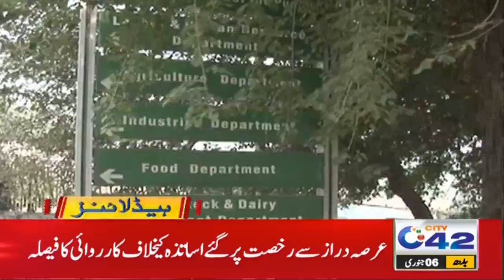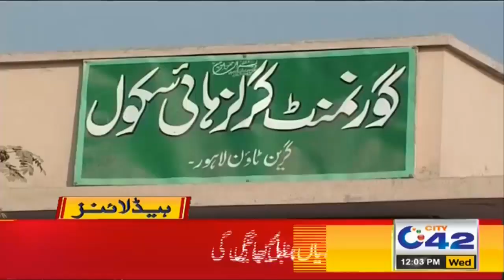Big News For Govt Teachers | 12pm News Headlines | 6 Jan 2021 | City42